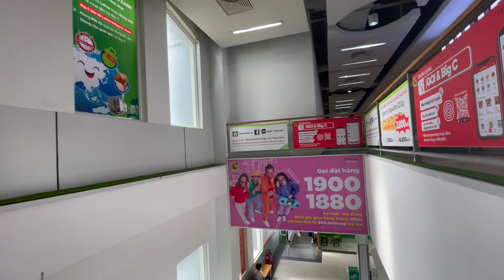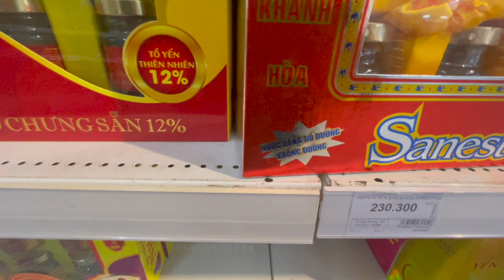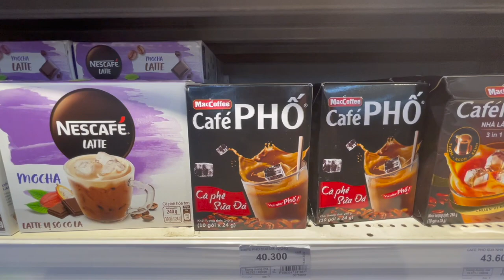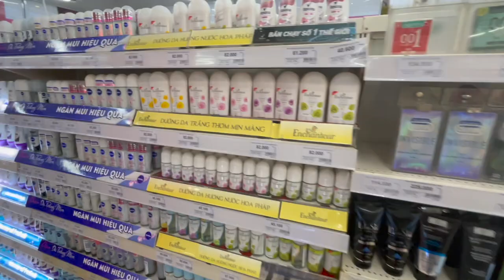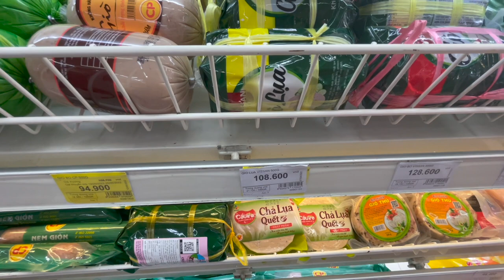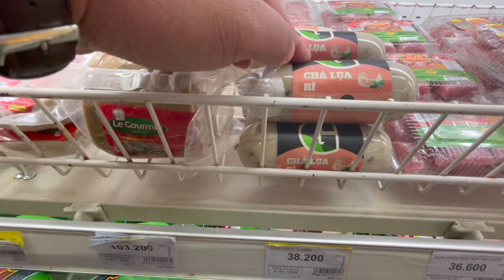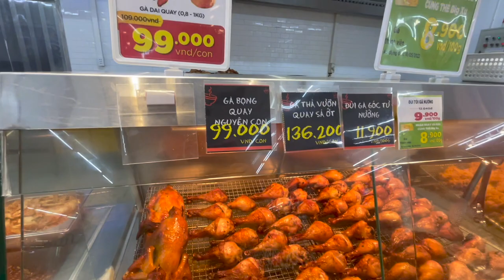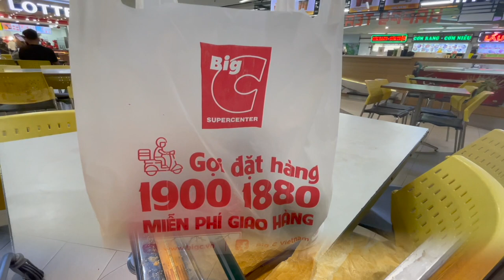Vietnam GROCERY Shopping with Prices! BIG C!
This is Big C a Vietnamese Supermarket in Vinh Nghe An. You will find usual groceries similar to that of Tesco, Morrisons, Sainsburys etc, in addition to products native to Vietnam. The most amazing exotic fruit can be found here as well as fresh vegetables and meat. Birds nest drink a health drink is sold here, which is a common delicacy in Vietnam, linked with good health. A lot of elderly people drink this, but anyone can drink this. (This was actually the 1st edited video I had made in May 2022, but haven't uploaded it until now)

Chapters:

00:00 - Intro
00:44 - Instant Noodles
01:16 -  Birds Nest Drinks
02:40 - Bottled Sports Drinks
03:40 - Coffee selection
04:04 -Toiletries/Deodorants/Soaps
05:10 - Fridge Vietnamese meats
06:47 - Fresh Exotic Fruit
07:58 - Vietnamese Sausage
08:47 - Fresh Vegetables
10:34 - Fresh Meat
11:07 - Cooked Food Counter (rice, meat dishes, veg, fried chicken)
12:39 - Cooked Food pre packaged to take away (noodles chicken etc)
13:09 - Cakes (so colourful!)
13:48 - Baked goods/Pizza/Bread